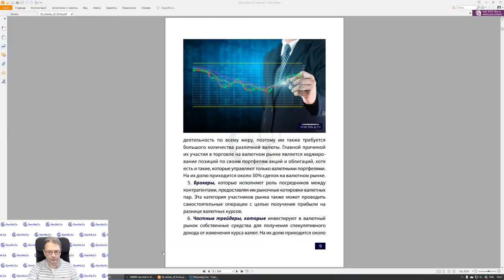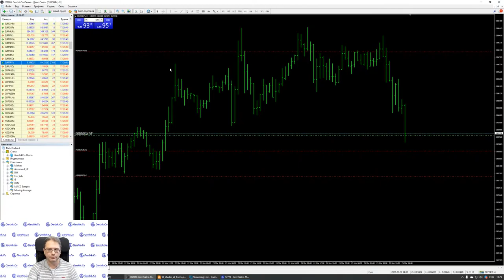Путь трейдера | Трейдинг с нуля | Советы от трейдера